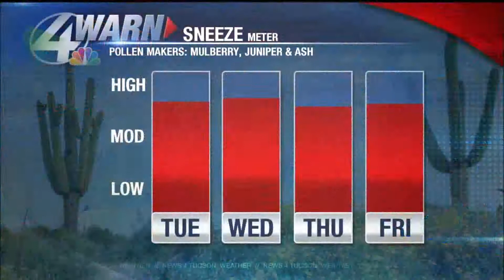allie's real draft